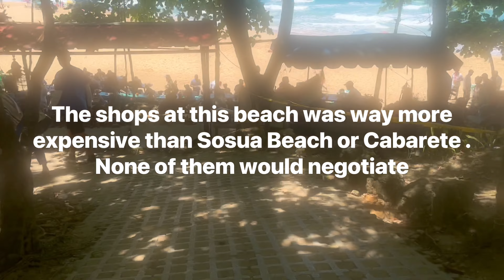“Shotgun Wedding” with JLO was filmed near Playa Grande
“Shotgun Wedding” with JLO was filmed near Playa Grande, Dominican Republic